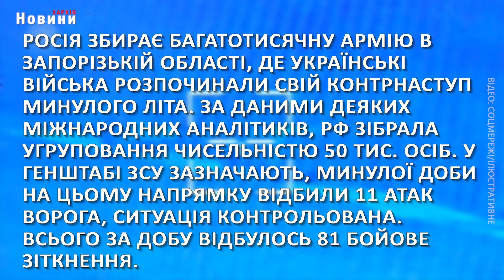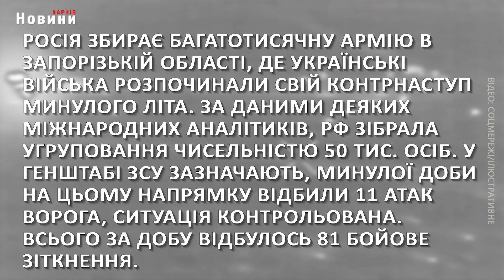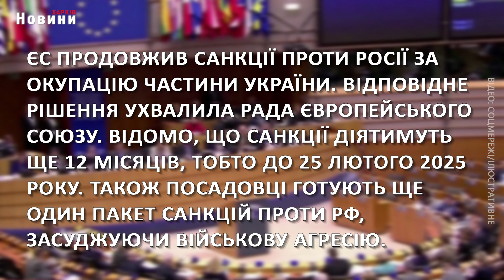Ситуація на фронті, нові дрони від Канади та пакет допомоги від Швеції - головне на ранок 20 лютого